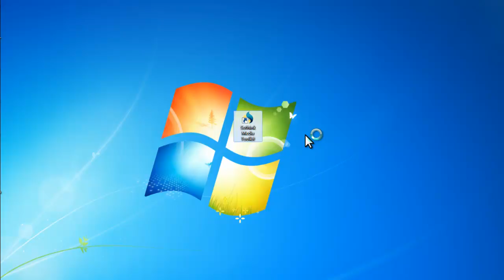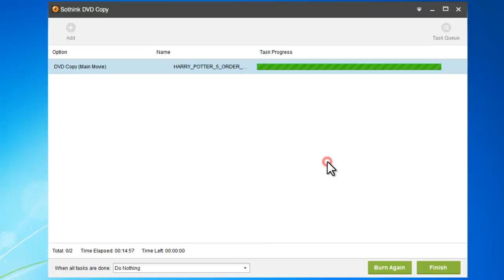How to burn ISO to DVD with DVD burner?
Sothink DVD Copy is an efficient yet intuitive DVD copy and burner software, which can burn any DVD ISO to blank DVD disc to present you a resultant DVD with output quality not inferior to the original source. This is a tutorial video describing how to burn ISO to DVD with DVD burner with Sothink DVD Copy.